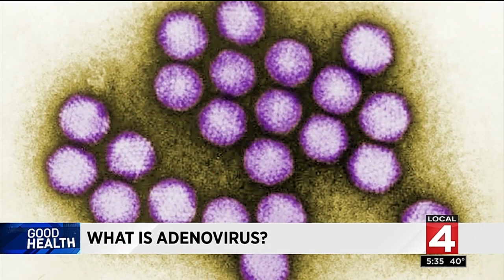What is the adenovirus?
The nationwide flu epidemic continues, but influenza isn't the only virus making people sick, and that's causing some confusion.